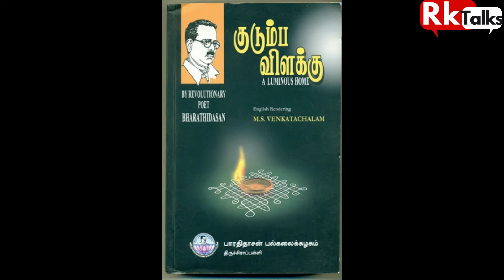Bharathidasan | IN TAMIL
வரலாற்றில் இன்று... ஏப்ரல் 29